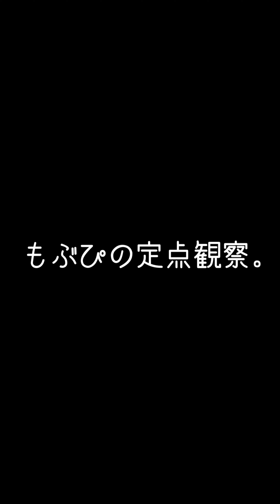【推しカメラ】鈴木Mob.にっぽんワチャチャ ユメガタリ。 もぶぴ もぶぴの定点観察 にっぽんワチャチャ ワチャチャ東名阪Zeppツアー 2023/09/04 Zepp Nagoya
2023 Zepp東名阪ツアー
2023/07/04 Zepp大阪
🎟 終了

2023/09/04 Zepp名古屋
🎟️ 終了

鈴木Mob.
もぶぴ
遠藤Nozomi
高橋yagura
中村Ame
前田Maton
渡辺Lili